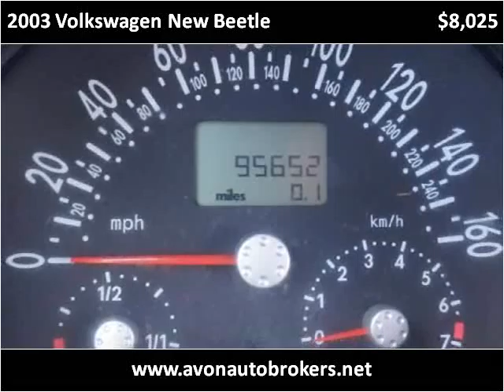2003 Volkswagen New Beetle Used Cars Brockton MA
This 2003 Volkswagen New Beetle is available from Avon Auto Brokers.